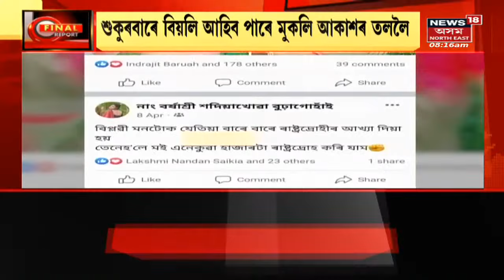Morning News | পুৱাৰ বিশেষ খবৰ : North east news / national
President Draupadi Murmu | ৰাষ্ট্ৰপতি পদত ১ম গৰাকী আদিবাসী মহিলা মূৰ্মু ।
00:00 Intro
00:12 সৰ্বোচ্চ সাংবিধানিক পদত অধিষ্ঠিত দ্ৰৌপদী মূৰ্মু
11:47 Presidential Electionত কোনে কৰিলে বিশ্বাসঘাটকতা

President Draupadi Murmu | News18 Assam | Assam News | News in Assam | Assamese News | North east news | North east India | n18oc_national